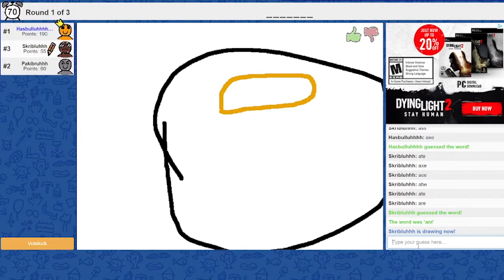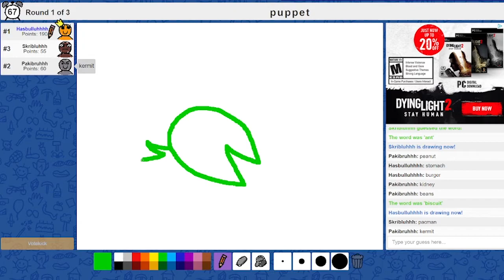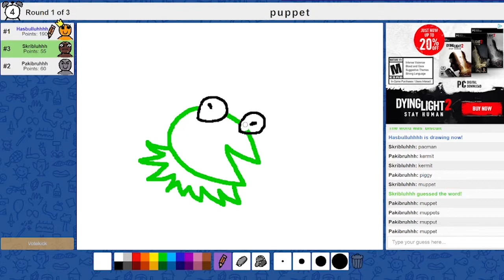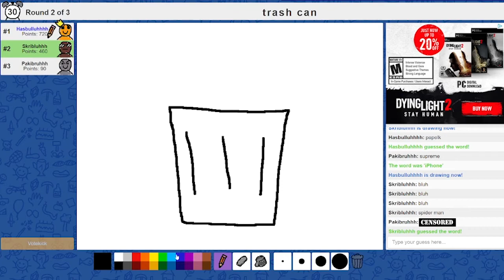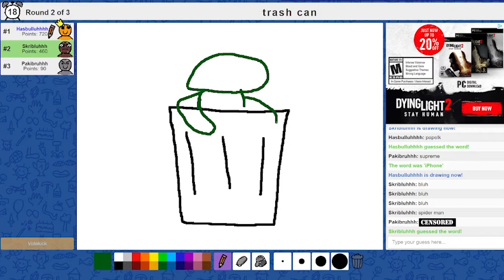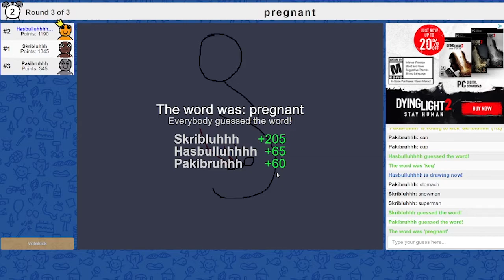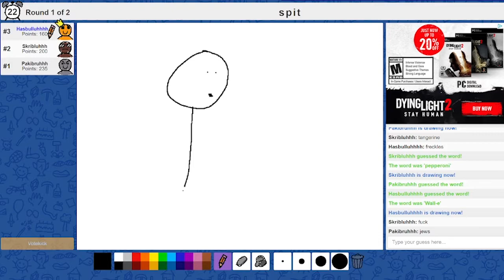Skribluhhh's Southern Biscuits - Skribbl.io Funny Moments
Come on down to the butter barn...